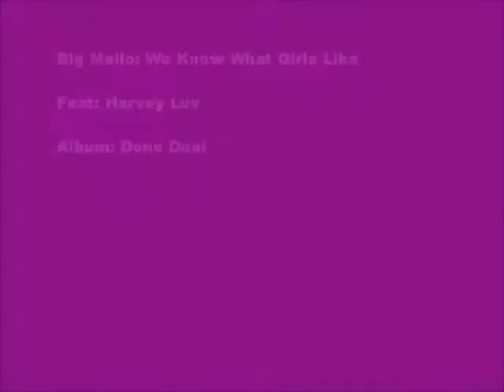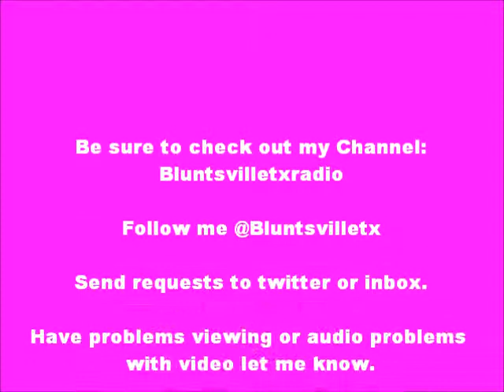Big Mello: We Know What Girls Like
Big Mello: "We Know What Girls Like." [Album: Done Deal]